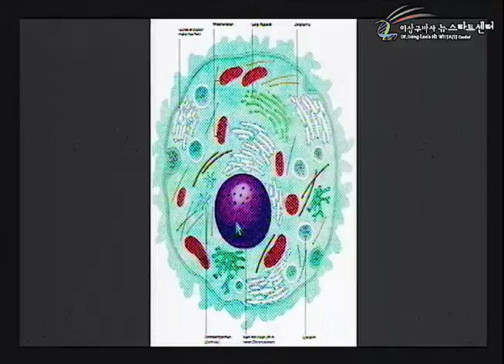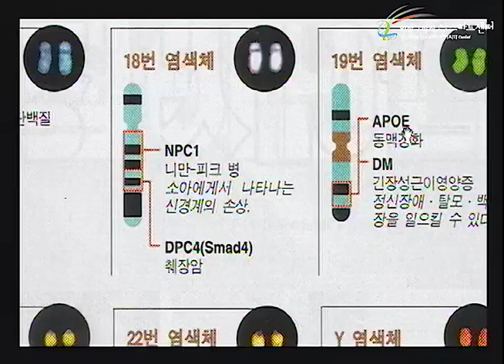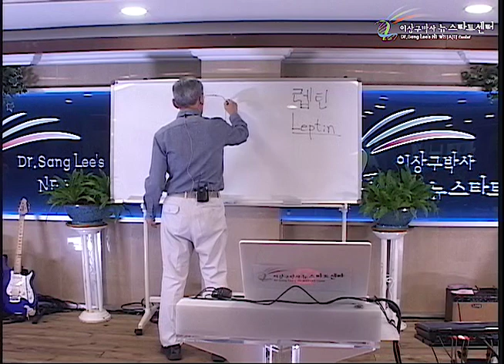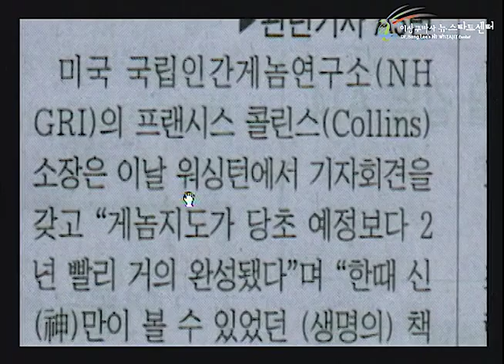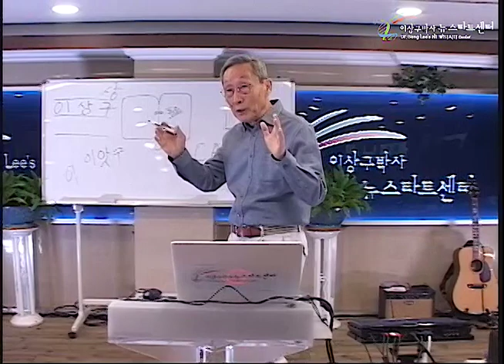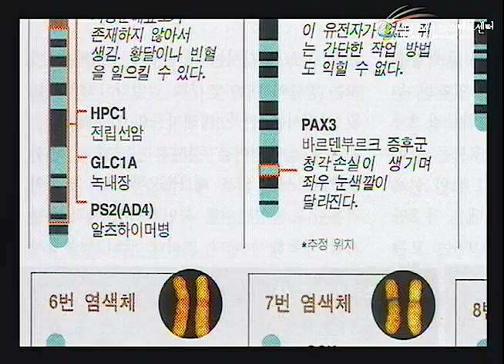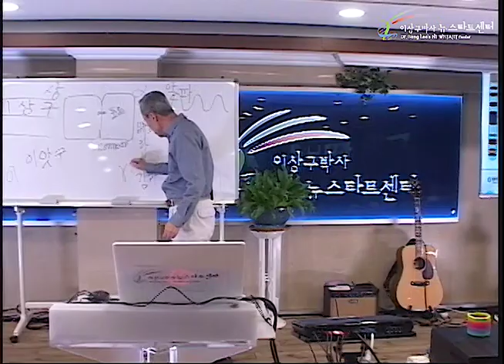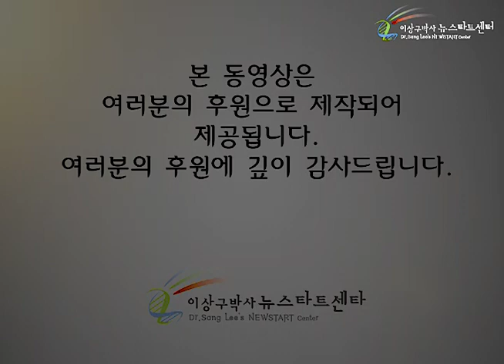R247 04 유전자는 뜻에 반응한다